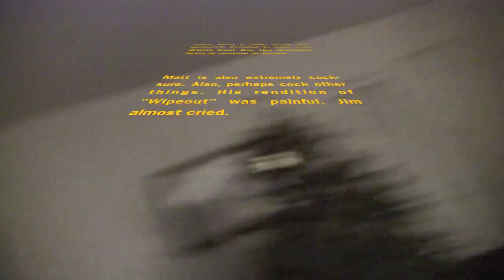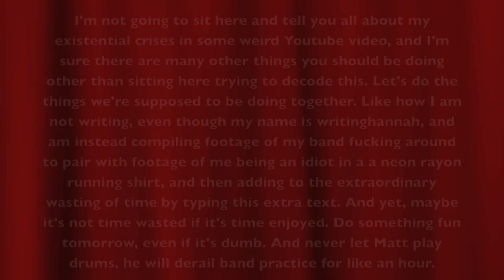How to get in shape!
This has possibly awesome but possibly terrible advice and an even more terrible rendition of Wipeout